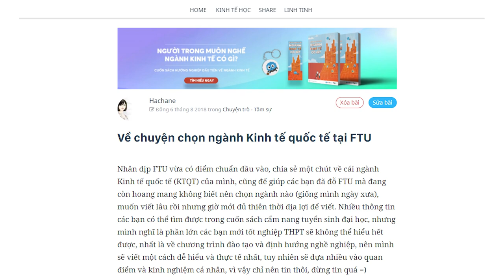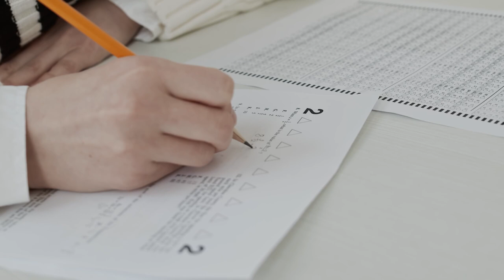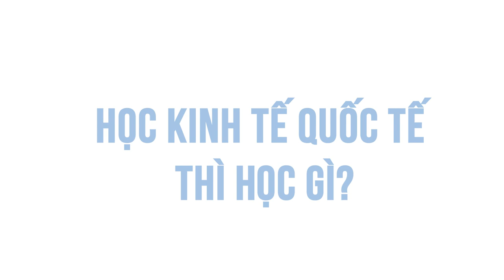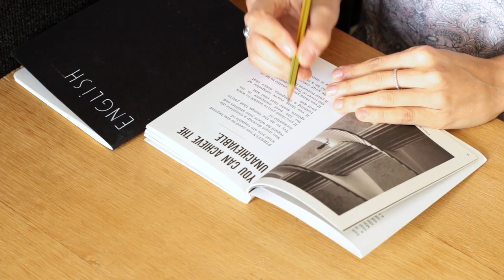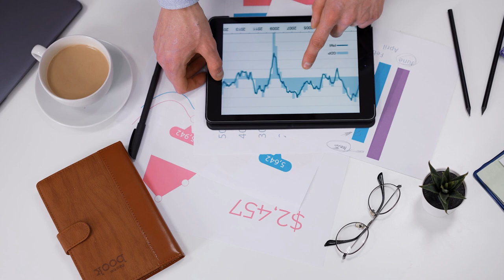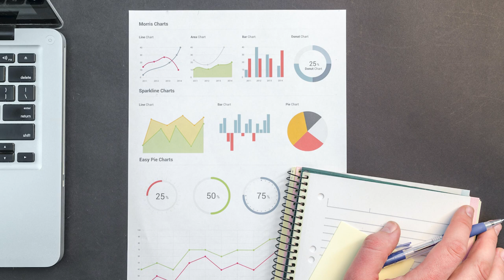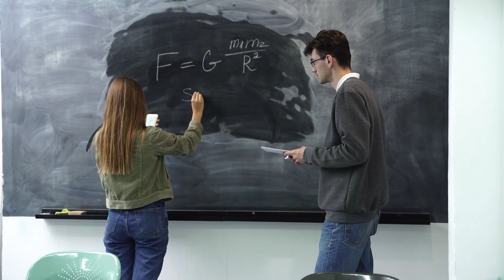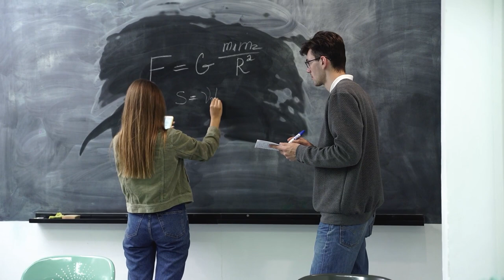Học Kinh tế quốc tế thì học gì? | Hachane | HƯỚNG NGHIỆP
Nhân dịp FTU vừa có điểm chuẩn đầu vào, chia sẻ một chút về cái ngành Kinh tế quốc tế (KTQT) của mình, cũng để giúp các bạn đã đỗ FTU mà đang còn hoang mang không biết nên chọn ngành nào (giống mình ngày xưa), muốn viết lâu rồi nhưng giờ mới đủ thiên thời địa lợi để viết. Nhiều thông tin các bạn có thể tìm được trong cuốn sách cẩm nang tuyển sinh đại học, nhưng mình nghĩ là phần lớn các bạn mới tốt nghiệp THPT sẽ không thể hiểu hết được, nhất là về chương trình đào tạo và định hướng nghề nghiệp, nên mình sẽ viết một cách dễ hiểu và thực tế nhất, tuy nhiên sẽ dựa nhiều vào quan điểm và kinh nghiệm cá nhân, vì vậy chỉ nên tin thôi, đừng tin quá =)
Ghé Nhà sách Spiderum trên SHOPEE ngay thôi các bạn ơi:
Bài viết: Về chuyện chọn ngành Kinh tế quốc tế tại FTU
Được viết bởi: Hasaso
Bản quyền video:
Bản quyền nhạc: